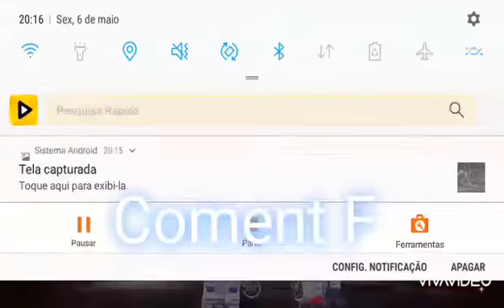Transformers Earth Wars - Defensor's combination